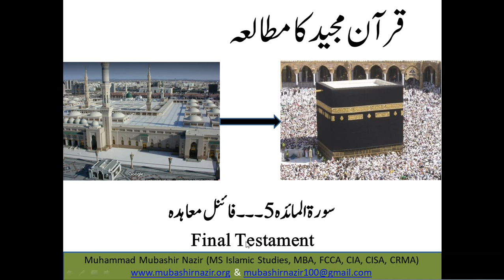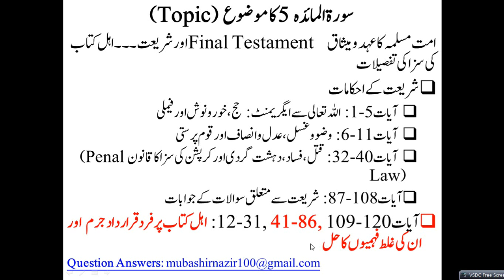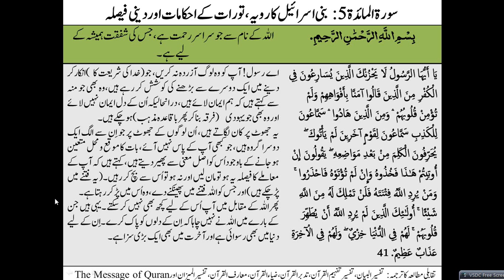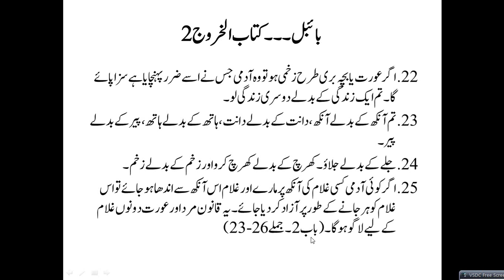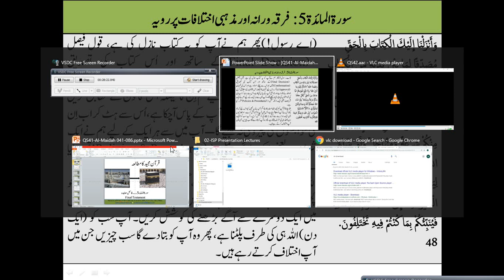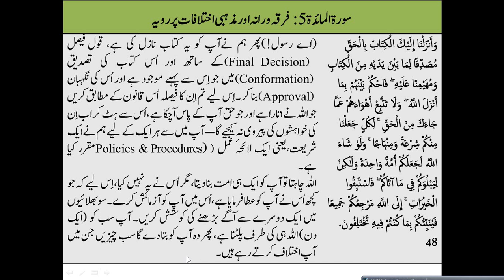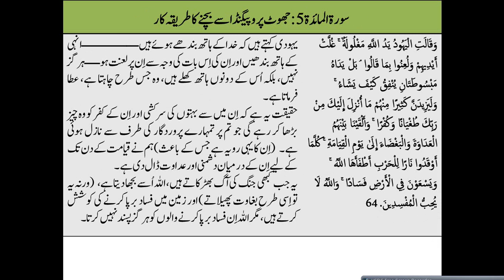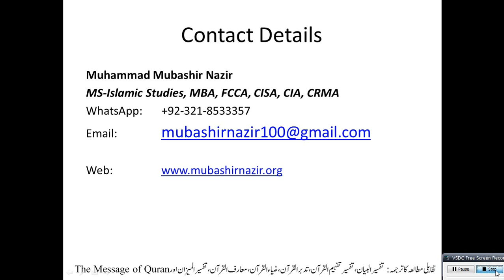Islamic Studies Program QS41 Al-Maidah 041-050 Quran Torah & Injeel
Next Lecture

All Lectures
1. Al-Fatihah
2. Al-Baqarah

3. Al Imran

4. Surah An-Nisa 4

5. Al-Maidah